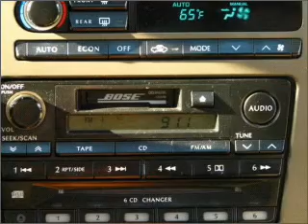2001 Infiniti QX4 - Denver CO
Year: 2001
Make: Infiniti
Model: QX4
Trim: Luxury
Engine: 3.5 liter 6 cylinder 24 valve
Transmission: 4-Speed Automatic
Color: Silver
Mileage: 96999
Address:
4910 W Colfax Ave